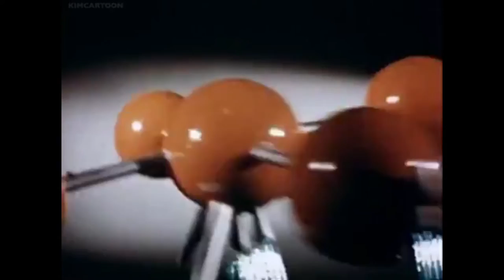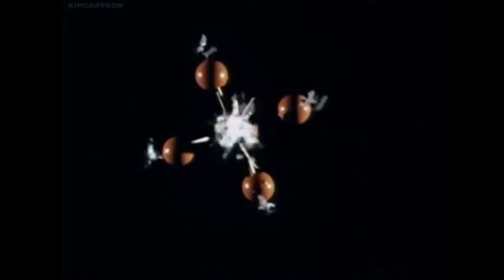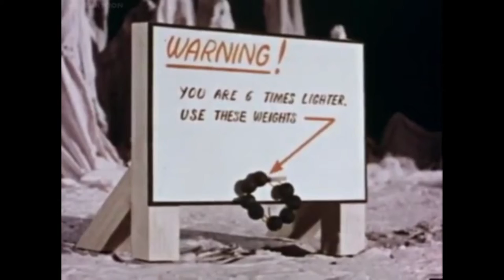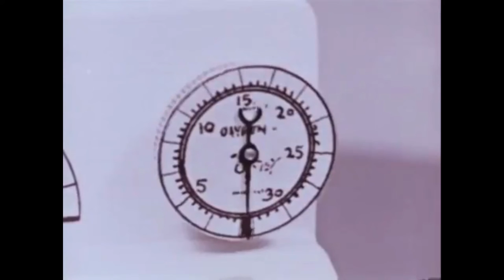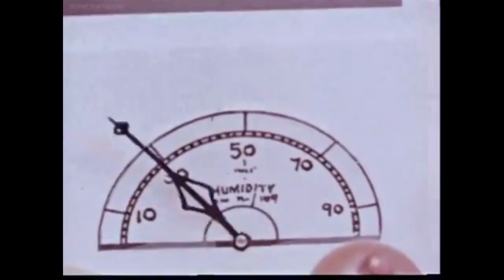The Gumby Show Episode 1-3, Moon Trip 1955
Watch Gumby in his latest adventure.
Gumby discovers a spaceship in a toy store and decides to visit the moon. Upon reaching the moon, his spaceship is destroyed by a meteorite, leaving him stranded and confronted with strange objects that look like rocks, but which sometimes move and sprout eyes. The rock-like moon creatures pursue Gumby to a crater. Looking through a telescope, Gumby's parents discover that Gumby is in great need of help. Gumby's father sets out to rescue him in a fire engine that has a long extension ladder. Using the fire extinguisher, he sprays the moon creatures and takes Gumby back to earth.